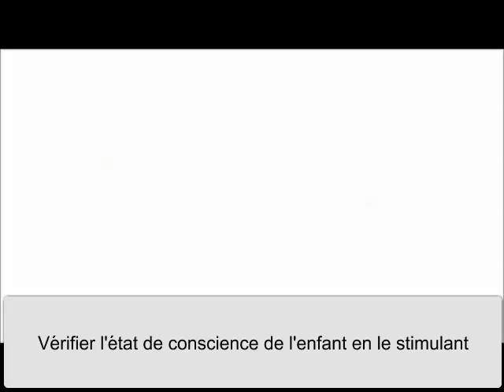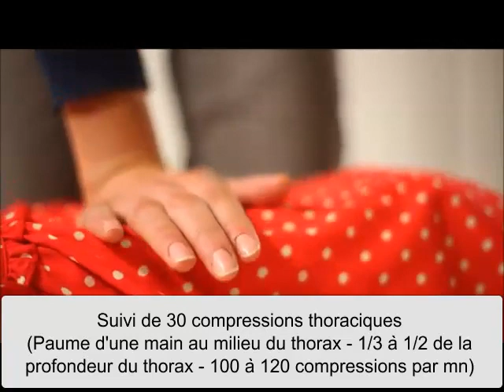RCR chez l'enfant